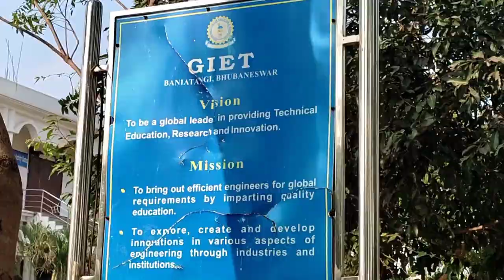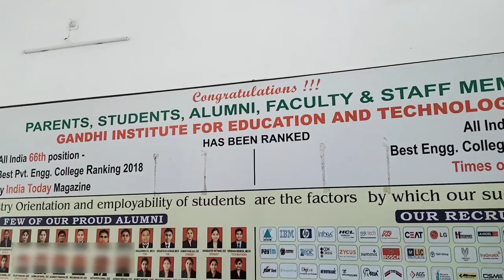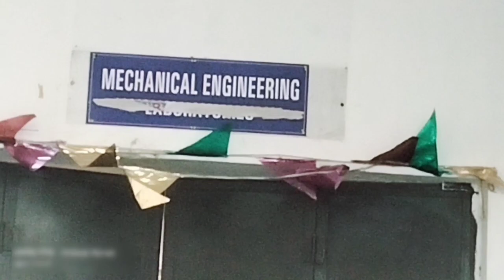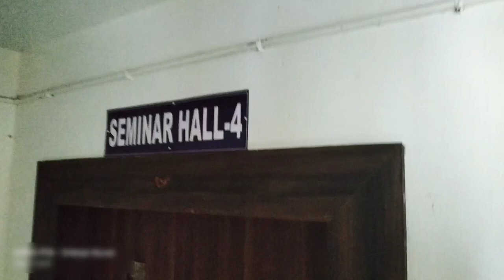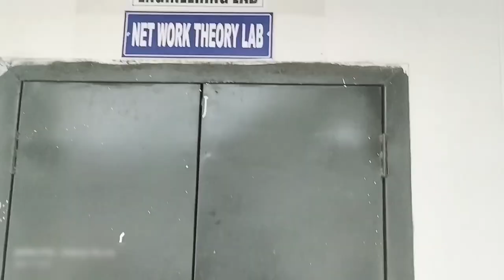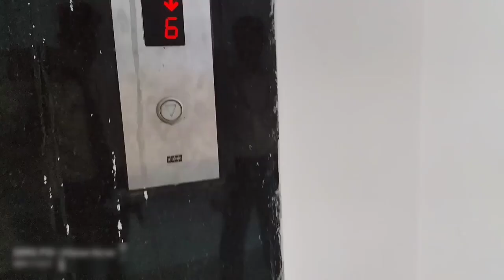Engineering College Vlog in Odisha। G.I.E.T.Bhubaneswar Vlog!Carry bholu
Your Querie;-

my first day at engineering college
my first day at college
first day of college vlog
first day of college tips
first day of college
first day of college vlog india
first day of college in india
college first day
college first year
college first day vlog
first day in iit college
first day in medical college
first day in medical college india
first day in medical college vlog
first day in medical college after lockdown
college after lockdown
after lockdown
triggered insaan
live insaan
storytime
funny, stories, college life, hostel life, engineering, comedy
engineering college vlog
engineering college vlog india
engineering college vlog odisha
odisha tourist attractions
odisha tourist place
odisha vlog
engineering college
engineering life
engineering hostel life
hostel life in engineering college
top engineering college in odisha
Government engineering college vlog
private engineering college vlog
IIT Kanpur
IIT Bombay
IIT Kharagpur
Puri beach
puri samudra
puri samunder
puri beach in Odisha
puri sea beach
puri travel vlog
puri vlog
puri vlog odisha
beach in odisha
jagarnath mandir puri
puri beach tour
Odisha facts in hindi
amazing facts about odisha in hindi
odisha ke bare mein jaankari
odisha tourism
odisha best tourist attractions
best places to visit in odisha
puri odisha
odisha tourist spots
odisha vlog
vlog video
vlog

यह चैनल किसी गलत उपयोग के लिए नहीं बनाया गया है अगर मैंने आपका कोई गाना अपलोड कर दिया है तो चैनल पर copyright claim या copuright stricke लगाने से पहले हमसे एक बार संपर्क जरूर करे

comments.